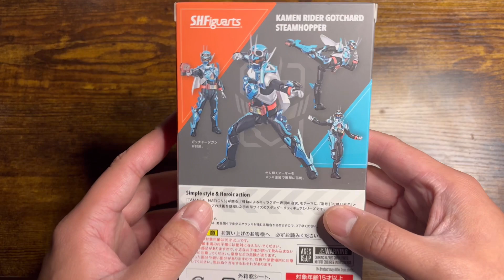【ちょっと…】S.H.Figuarts仮面ライダーガッチャードスチームホッパー 正直レビュー Kamen rider gotchard steamhopper review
満を持して発売されたガッチャードをご紹介！
スタイルが素晴らしい！
まんまスーツです。
メタリックパーツもキラキラで素晴らしい！
定価でも申し分ない価値です。

ちょっと残念なのは
メタリックパーツがポロポロすることと
首裏のマフラーはボールジョイントがよかったなと
思います。

あとはデザイン上可動が狭いのとパーツ破損が心配なのでお気をつけて遊んでくださいね。

まだ購入されていない方は
是非こちらからご購入してください！

Introducing the long-awaited Gatchado!
Great style!
It's a real suit.
The metallic parts are also sparkly and wonderful!
It's a great value even at the regular price.

It's a bit disappointing
Metallic parts may become loose.
I liked the ball joint on the muffler on the back of the neck.
think.

Also, due to the design, the articulation is limited and there is a risk of parts breaking, so please be careful when playing with it.

If you haven't purchased it yet
Please purchase from here!

🦕ジオラマ販売
KAMENMAL STORE

あなたはかめんまるマスターだねΣ('◉⌓◉’)

みんなのおかげで頑張れるよ（＾ω＾）

応援よろしくね！